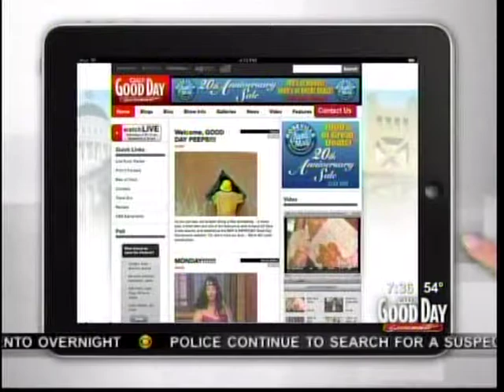Don Geronimo The ABC Game Good Day Sacramento 04-20-2011.mpg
Don Geronimo The ABC Game Good Day Sacramento 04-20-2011